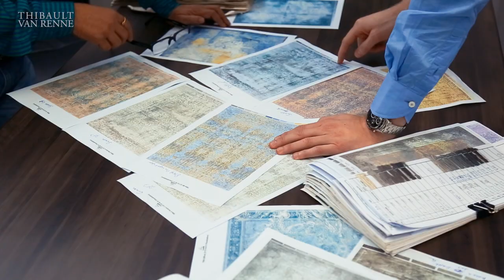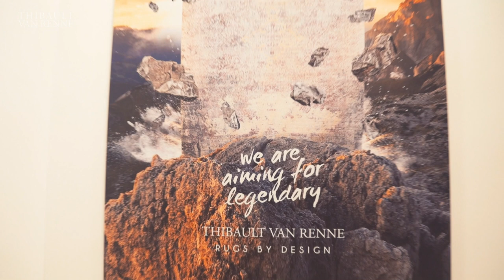THIBAULT VAN RENNE - Legendary carpets - a documentary about constant innovation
Our slogan is AIMING FOR LEGENDARY.

When producing our rugs we wish to go back to the authenticity and the crafts of the ancient art of rug weaving, which dates back to 3000 years ago.
Our rugs are oriental and handmade with a persian knot according to this ancient craftsmanship in the most respectable way.
Our unique concept consists of adding custom sizes and personalised design with a contemporary twist to these authentic rugs. Our customers can choose their design and colors and adapt them according to their wishes.
Many don't realise every production step is executed by hand.
We wanted to show you how far we go in handproducing our rugs and what aimingforlegendary is all about.

thanks to M Van Son for the video production.

We keep innovating and improving !

THIBAULT VAN RENNE